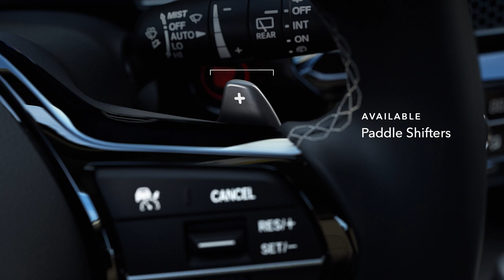The Civic Hatchback: Performance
Performance with a purpose: that’s what you can expect from this sport compact legend. And the Civic Hatchback makes one powerful statement.